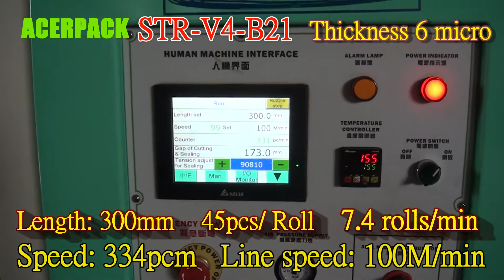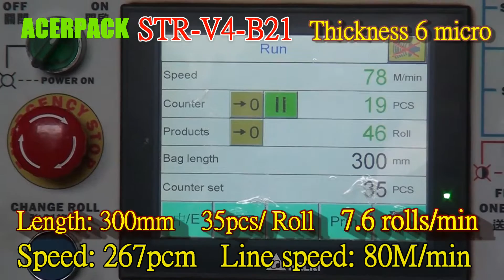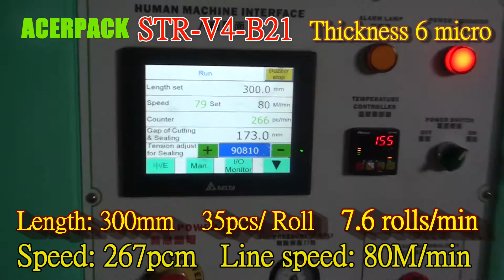Acerpack STR-400V4-B21 test T6um high speed vagetable bag coreless on roll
Acerpack
(Taiwan best quality bag making machine )
skype :acerpack
Service item:
Bottom sealing machine
Side sealing machine
Packing machine
Bottom sealing bag:
Thickness flat bag
Thick heavy duty flat bag .
(Agriculture /Mining/feed)
T-shirt bag(cold cut type /hot sealing type )
T-shirt bag on roll
Flat bag on roll (Super market :food /fruit /vegetable. )
Dining table cover on roll
Diaper bag
Patch bag on roll
Banana bag

Side sealing :
4 types Shopping bag
Soft Loop/Poly Draw/Die Cut /Patch Handle
(Reinforced seal device.)
International Delivery bag with pocket for BL
PP material Garment packing bag with adhesive tape and insert pearl film
PP material packing bag
Umbrella bag
Bubble bag
Bubble bag on roll
Peace by peace Bubble film
Chicken bag
Bakery bag
Drawstring bag
Zip bag
Glove
TPE material glove
Grapes bag

Semi auto machine :
Punch machine for T-shirt bag /Die cut (MP-300)
Semi auto Patch handle (SFM-220)
Semi auto Soft Loop (SFM-407)

Packing machine :
Label dispenser
Vacuum sealing machine
Sealing machine
Auto thermal printing machine

Biohazard require quality  / biodegradable material
Two different material combine bag for Agriculture.